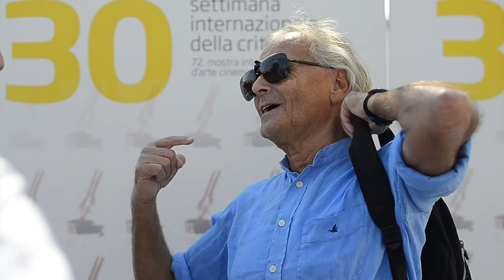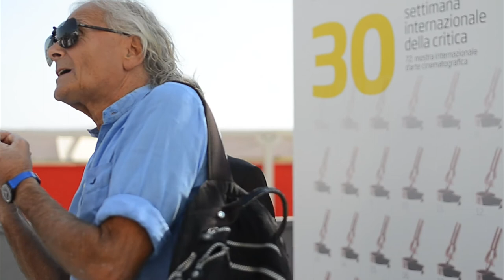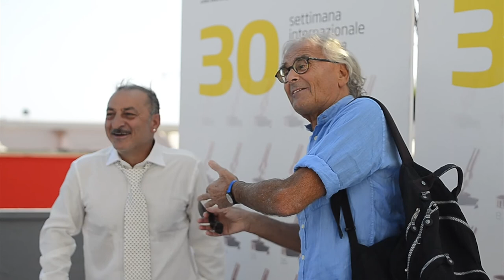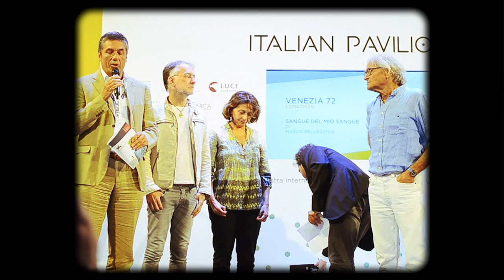BAGNOLI JUNGLE, di Antonio Capuano - 30. Settimana Internazionale della Critica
Bagnoli Jungle
DI ANTONIO CAPUANO / ITALIA 2015 / 100' / FILM DI CHIUSURA / EVENTO SPECIALE FUORI CONCORSO

Scheda del film
Titolo originale / Bagnoli Jungle
Regia / Antonio Capuano
Sceneggiatura / Antonio Capuano
Fotografia / Antonio Capuano
Montaggio / Diego Liguori
Musiche / Federico Odling
Suono / Angelo D’Agata
Scenografia / Flaviano Barbarisi
Costumi / Francesca Balzano
Interpreti / Antonio Casagrande (Antonio), Luigi Attrice (Giggino), Marco Grieco (Marco), Olena Kravtskova (Olena), Sarahnaomi Attanasio (Sara), Angela Pagano (signora Sgueglia), Gea Martire (una suora)
Produzione / Antonio Capuano, Gennaro Fasolino, Dario Formisano (Eskimo)
Produttore esecutivo / Gennaro Fasolino
Co-produzione / Andrea De Liberato, Emanuele Moretti (Enjoy Movies)
Ufficio stampa / Cristina Scognamillo
Formato / DCP, colore

Sinossi
Tre capitoli. Tre generazioni. Giggino sempre in corsa, poeta nei ristoranti, ladruncolo di strada. 50 anni. Suo padre Antonio, pensionato dell’Italsider, nostalgico della fabbrica e di quel che rappresentò. Conoscitore e divulgatore delle gesta di Maradona. 80 anni e anche più. Infine Marco, garzone di salumeria, alla rincorsa di un futuro ma senza sapere come si fa. 18 anni. Intorno a loro la giungla di un popoloso quartiere, Bagnoli, in una grande città, Napoli. Dove un senso si è perduto e un altro non è stato ancora trovato.